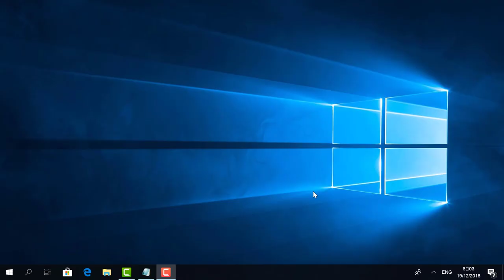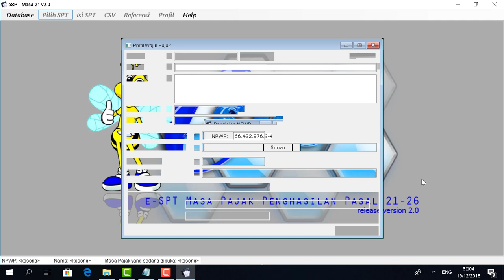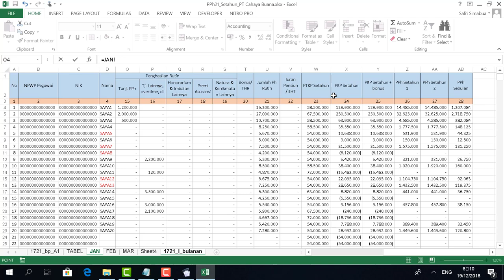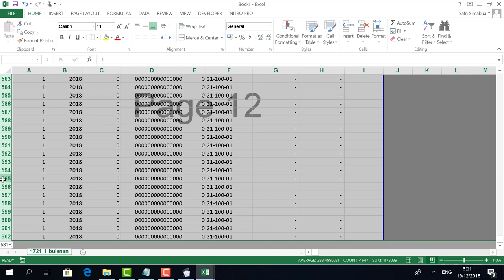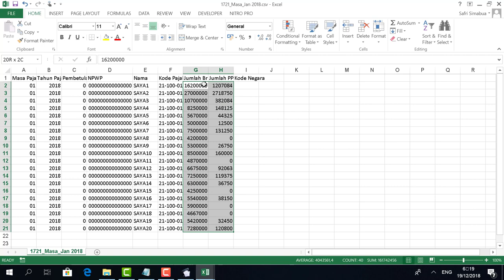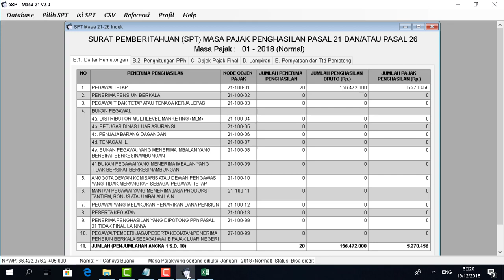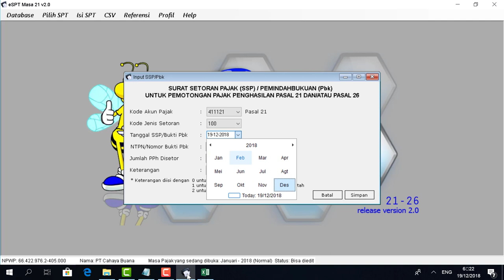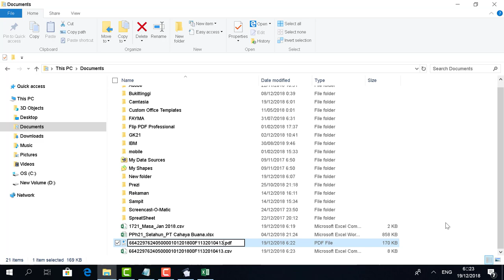Tutorial buat dan Impor csv ke eSPT PPh 21-26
Data excel dapat di download pada link terlampir;